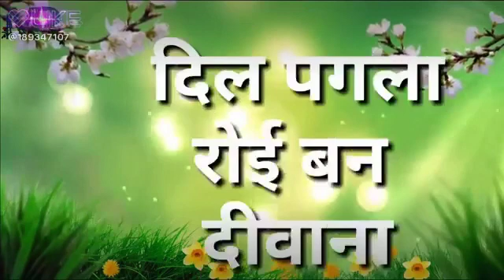Dil totala ke hola na aawaz ho status